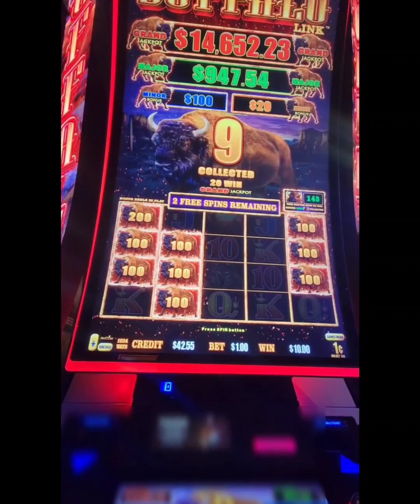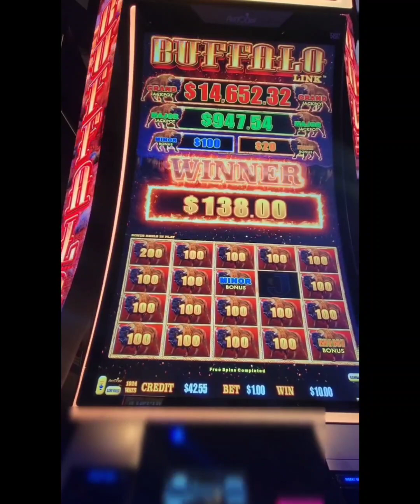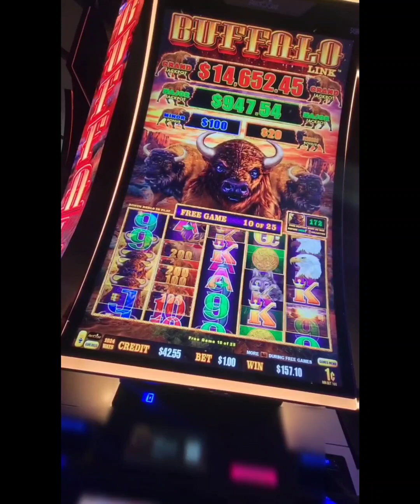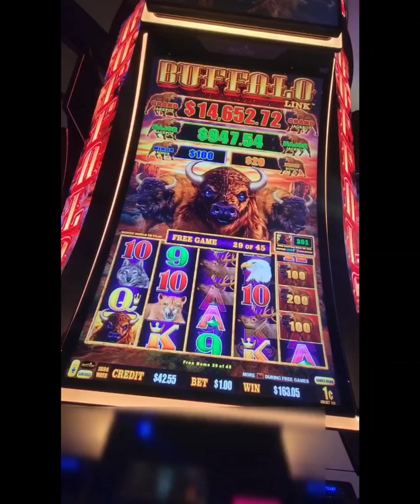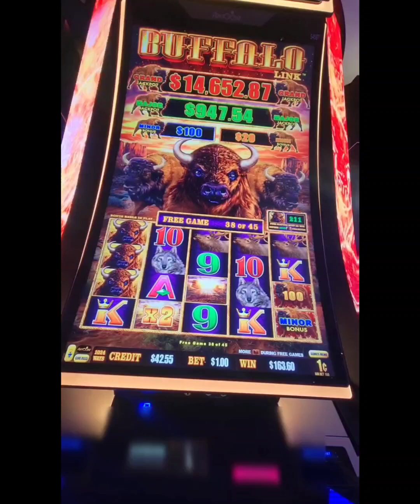Chasing My 1st "GRAND JACKPOT" 🎰 Buffalo Link Bonus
Buffalo Link slot bonus video. See what happened  when I put my $100 and trust in this machine. Big line hit profit win. Good Video on .01cents Denomination of Buffalo. Betting High Denomination for a Big Double up Profit! Played at Casino. ENJOY THE ACTION!